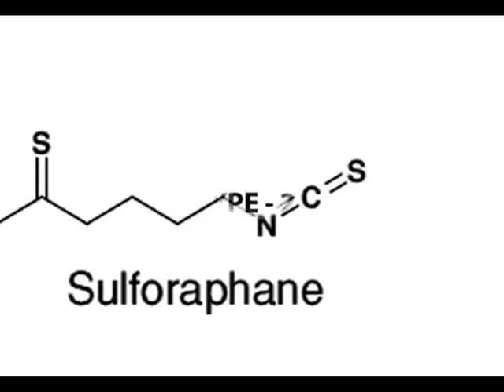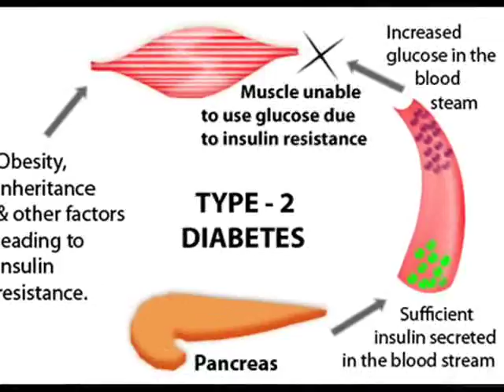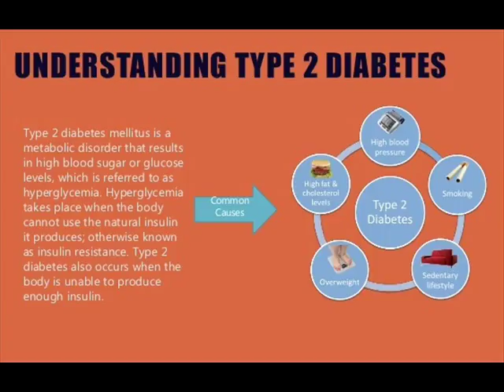Broccoli, The Magical Ingredients to Cure Diabetes